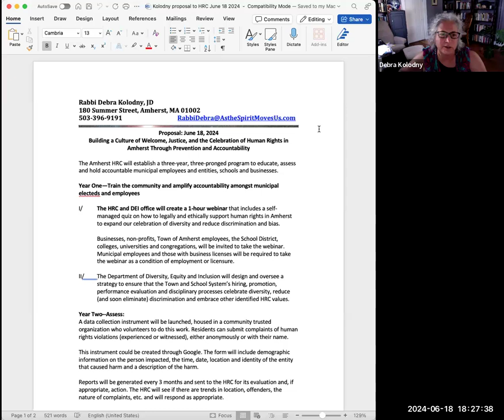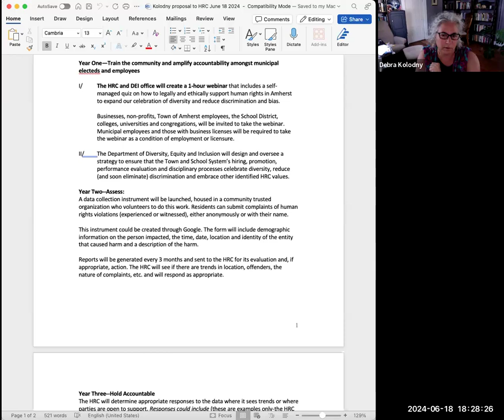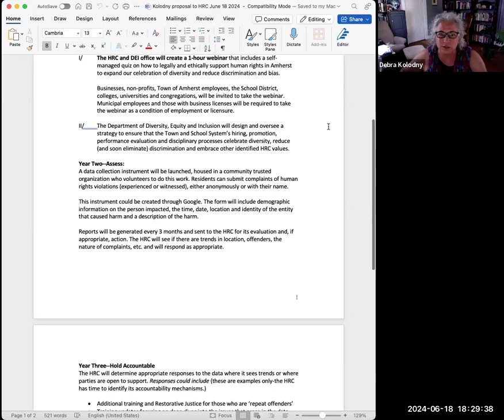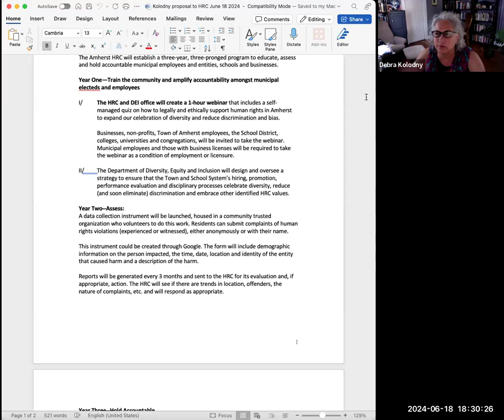Human Rights Commission Jun 18, 2024